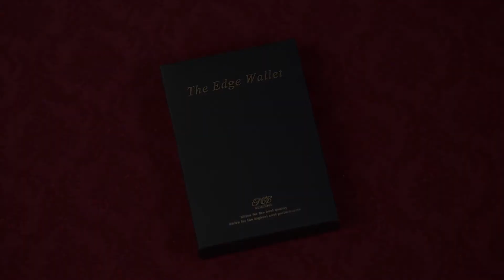Edge Wallet by TCC